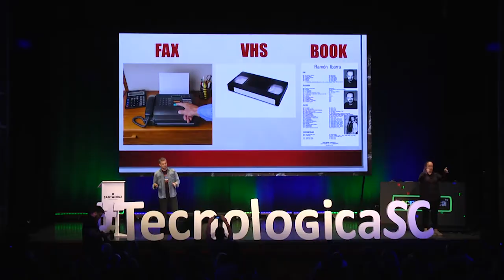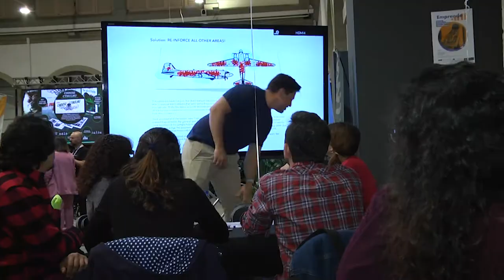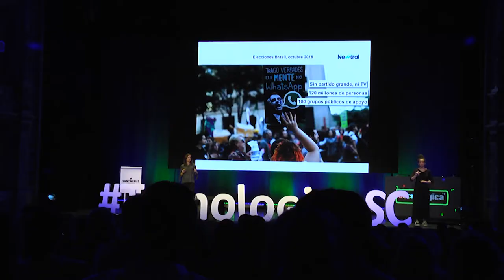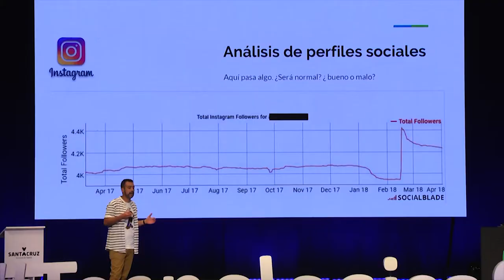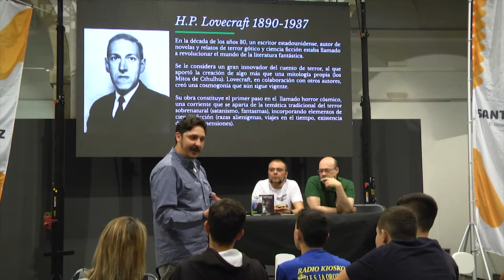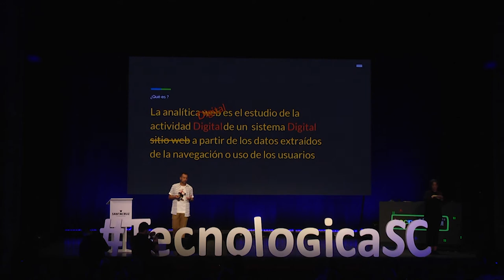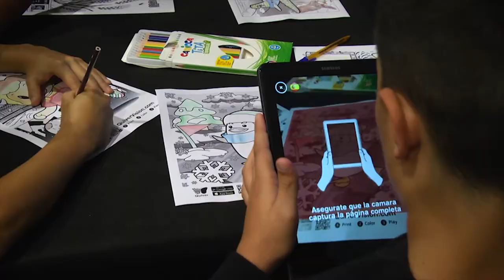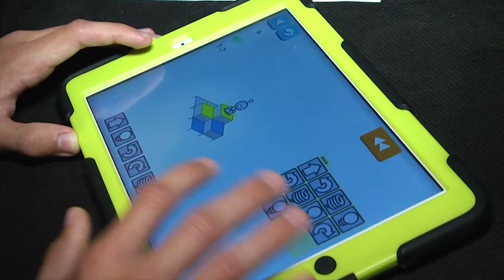Reportaje de TecnológicaSC en 'Canarias 2.0' de RTVC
‘Canarias 2.0’ es un programa dentro de una apuesta de Televisión Canaria por contar con producción propia, alentar el trabajo de las empresas audiovisuales canarias y además, ajustarse a las limitaciones presupuestarias. En la actualidad, lo espacios de coste cero se ubican en la programación del fin de semana, con cabida para los contenidos de servicio público como la sanidad, la seguridad vial y la promoción del turismo, además de espacios para el mundo del motor, la gastronomía y los deportes alternativos.